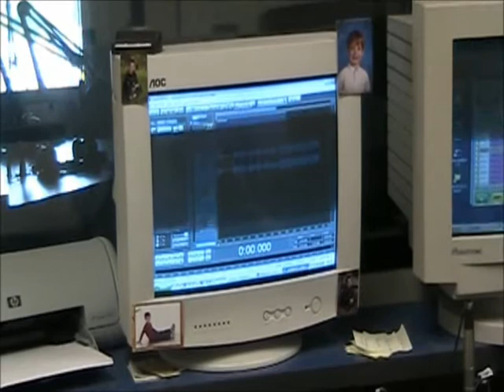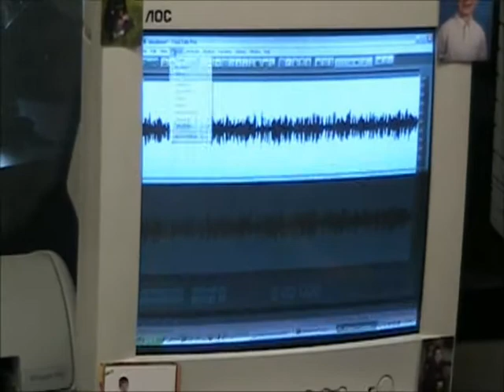April O'Brien DJ Bio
A day in the life of April O'Brien at YES FM.